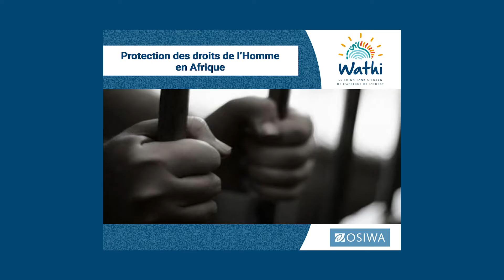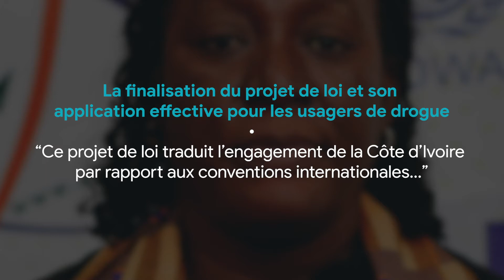Entretien avec Michelle D.Goba - Chargée de programme Droits Humains à Alliance Côte d'Ivoire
L’objectif de ce projet est de vulgariser la Charte et les réalisations de la Commission Africaine des Droits de l’Homme et des Peuples. Mais aussi, d’informer les citoyens africains sur la Charte Africaine des Droits de l’Homme et des Peuples, ses institutions, leur fonctionnement, leurs activités, leurs contributions concrètes à l’amélioration de la protection des droits humains sur le continent.

Découvrez tous nos entretiens avec des acteurs de la protection et la promotion des droits de l’Homme en Afrique

L'intégrale des entretiens du projet portant sur la protection et la promotion des droits de l’Homme en Afrique

Pour tout savoir sur les instruments et mécanismes de protection des droits de l’Homme en Afrique

est la plateforme pour une Afrique de l'Ouest souveraine.